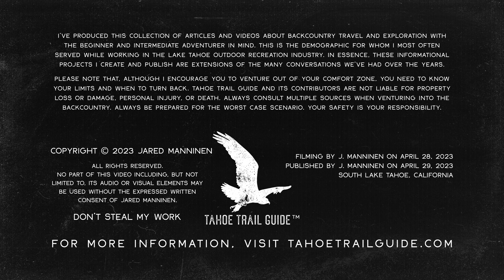Outdoor VLOG 52: 15-Mile Backcountry Cross-Country Ski Tour to Lake Aloha in Desolation Wilderness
This route turned out to be far more challenging than I expected. I don't think there was one reason for that. Rather, I think it was a combination of a few different factors. Part of the difficulty was that it wound up being 70 degrees (F), I was running waxable backcountry xc skis using klister, and I was wearing a 20lbs backpack. Oh, and I'm a bit out of shape! haha ;)

This was the longest tour this season, though, at 15 miles. Because of all the deep snow Tahoe received this winter, I just hadn't done too many longer ski sessions.

I did ultimately log 1,700 feet of elevation gain. I thought we were only going to get 1,500 feet, but there were lots of uphills even on the return trip.

The total time for the trip beginning and ending at the car (and including a 30-40 minute break at Lake Aloha) was 5 hours and 35 minutes. So, we clearly didn't break any land-speed records. But we weren't dilly dallying, either.

The backcountry cross-country skis that I used in this video were Asnes Gamme 54 (waxable skis) with NNN BC Auto bindings. And I was wearing Fischer OTX Adventure boots.

In hindsight, I probably would've been better off on a set of Fischer backcountry xc skis, whether that was the Spider 62mm or my Excursion 88mm. The main reason is that the Fischers have a stiffer camber, making for better diagonal striding (but more challenging to turn downhill). The Asness have a softer camber and I think tend not to glide nearly as much or have much pop when pushing off. Although they're easier to turn on the downhills.

Regardless, it was a great adventure and I'm glad to have done it. And, I really appreciate that Dave was the one setting the pace. Had it not been for him, I might still be out there now! haha ;)

For specific cross-country ski topics at Tahoe Trail Guide, read my introduction to classic cross-country skis…

For and introduction and tutorials about waxing your waxless cross-country skis read…

For information about buying cross-country skis and xc ski gear for beginners read…